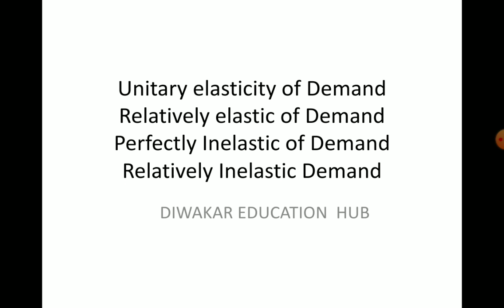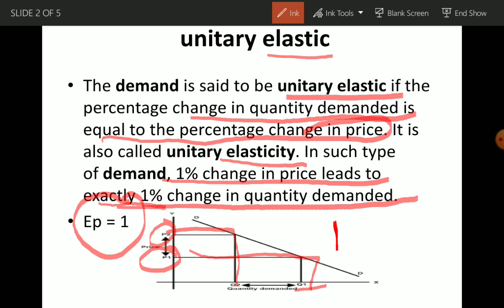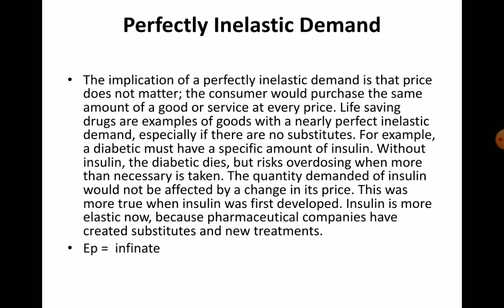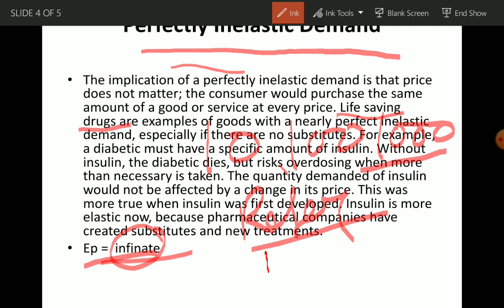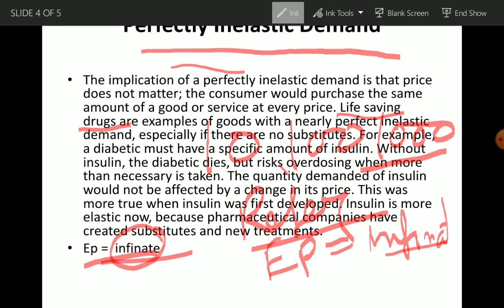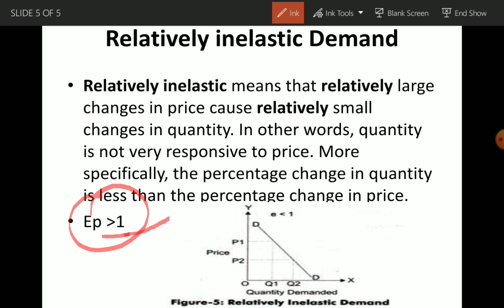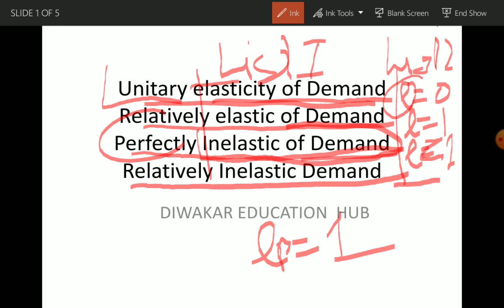Elasticity of Demand -Types ,difference between elastic inelastic Revision ugc net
Boost Your Preparation Practice Unlimited MCQ